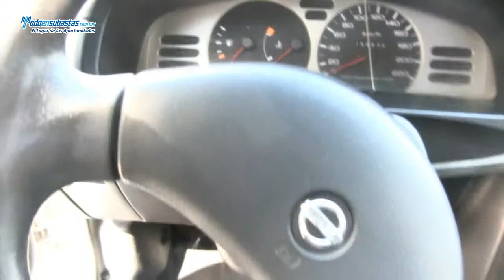Nissan / Tsuru GS I / 2013